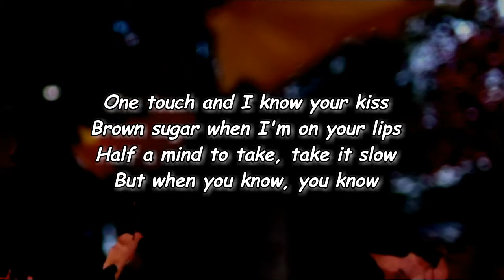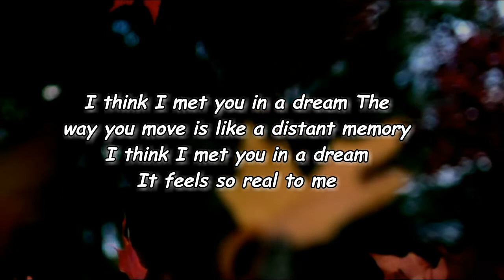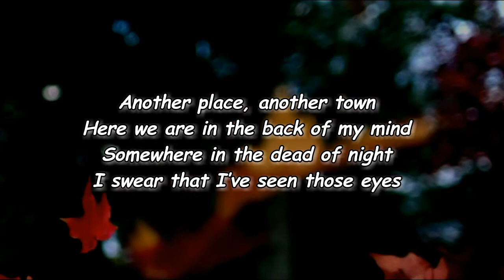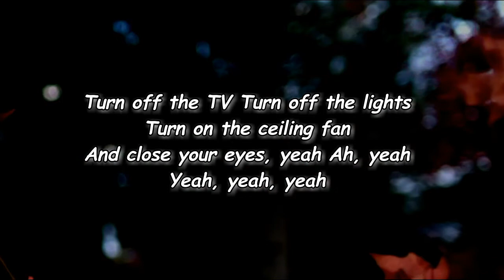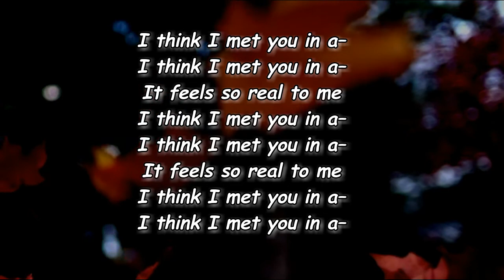COIN - I Think I Met You In A Dream (Lyrics)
I Think I Met You In A Dream Lyrics:

[Intro]
Good morning, user

[Verse 1]
I'm really gonna blow your mind
Baby looking over time
I gotta get a dead man off my chest
One touch and I know your kiss
Brown sugar when I'm on your lips
Half a mind to take, take it slow
But when you know, you know

[Chorus]
I think I met you in a dream
The way you move is like a distant memory
It feels so real to me

[Verse 2]
Another place, another town
Here we are in the back of my mind
Somewhere in the dead of night
I swear that I’ve seen those eyes
Wake up when the days get tipsy
Good Lord, I don't know what hit me
But how do you know?

[Bridge]
Turn off the TV
Turn off the lights
Turn on the ceiling fan
And close your eyes, yeah
Ah, yeah

[Chorus]
I think I met you in a dream (In a dream, in a dream now darling)